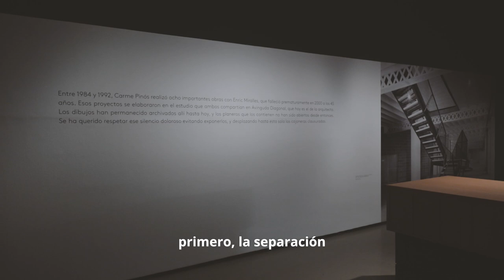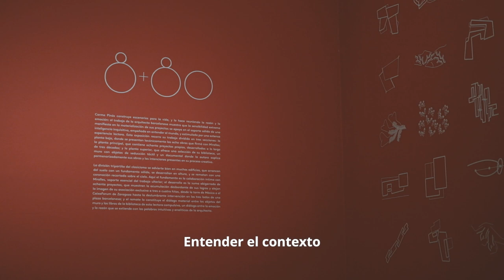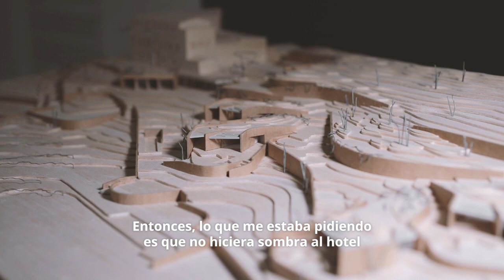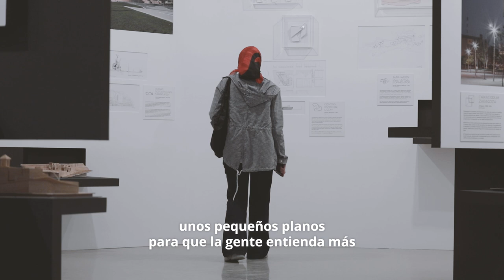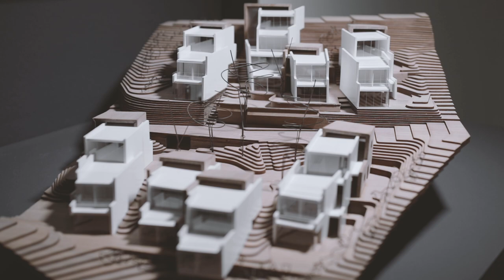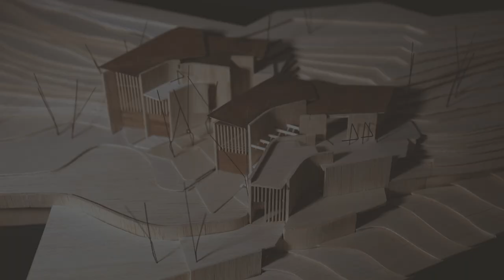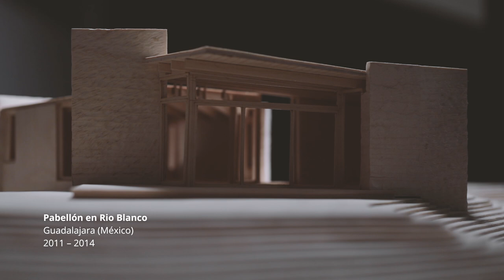Carme Pinós. Escenarios para la vida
La exposición 'Carme Pinós. Escenarios para la vida', en el Museo ICO del 10 de febrero al 9 de mayo de 2021, recorre los 40 años de trayectoria de la arquitecta Carme Pinós.
A través de planos, maquetas y fotográficas, se presentan más de 80 proyectos de una de las principales figuras de la arquitectura española contemporánea.
Esta exposición forma parte del programa Madrid Design Festival 2021.